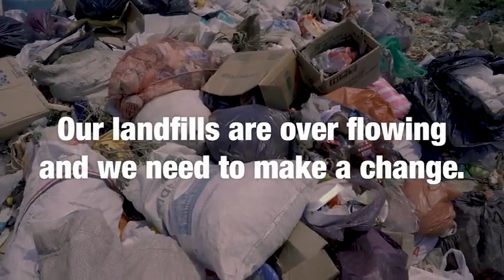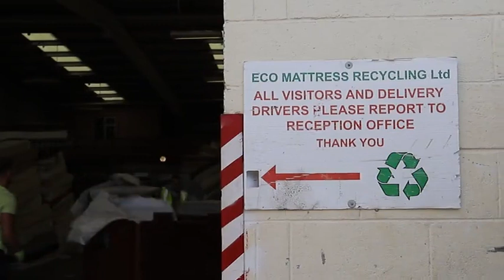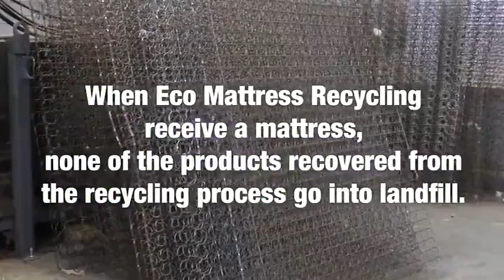Des Kelly Interiors with Eco Mattress Recycling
Des Kelly Interiors are working along side Eco Mattress Recycling to reduce our carbon footprint.

Our goal is to save our planet for future generations.

Here at Des Kelly Interiors we recycle our mattresses with the help of Eco Mattress Recycling. When they receive one of our mattresses none of the products recovered from the recycling process go into landfill.

Why should you recycle your old mattress?

* Conservation of resources by using old steel, foam & other materials to create new products

* Keeping mattress out of landfill.

* Cutting down on carbon footprint (by 1,000 tones per year)

* Mattresses can take up to 300 years to decompose.

* Creating green jobs and employment opportunities.

* Reducing illegal dumping of mattresses.

If you're looking for a new mattress why not pop into one of our spacious stores and we can not only help you pick out the perfect new mattress but we can also help you recycle your old one!

Let's work together to make a change.

deskelly.ie